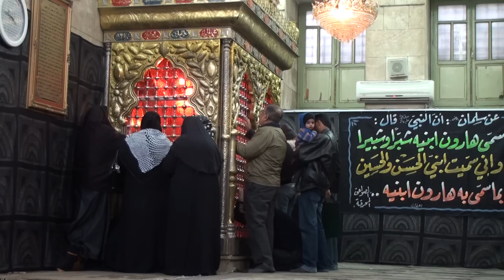16-Jan-2011 - Miracle - Maujiza Stone crying at Raasul Hussain (AS) at Alleppo Halab - Part 2 of 2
Tears seen on the stone where the blessed Head of grandson of Holy Prophet, the noble Imam Hussain (as) was kept in 61 Hijri, and till todate visitors have occasionally witnessed blood and tears sprouting out, a miracle or maujiza to witness till today although 1400 years have passed.

A brief background of this location is that soon after the carnage at Karbala, where all male members (except Imam Sajjad) and companions of the family of the Holy Prophets were ruthlessly massacred in the plains of Karbala (Iraq), in 61 Hijri, the caravan of the prisoners comprising ladies and children, along with the severed heads of the 72 martyrs were taken from Karbala to Syria, to be presented in the court of the tyrant yazeed Laanatullah.

On its way, the caravan stopped in Aleppo to rest, at the mesentery, which is this location today. The monk and priest of this monastery noticed that a brilliant light was emitting from the blessed head of Imam Hussein A.S.  They requested the guards to allow them to keep the head for one night. The guards were reluctant but agreed after they were paid huge amount by the priests.

The head was placed on the stone that you observe in this video, and the priest were able to talk to the severed head till next day morning, and after it was given back, priest noticed that during the night few drops of blood fell from the blessed head of the Master of the Martyrs Imam Hussain A.S. on this stone.  This place became a sacred monument for Zaireen who travel from all corners to visit this location at Alleppo (Halab), to mourn and witness with their own eyes how this blood on the stone has survived last 1400 years and during our visit, we also witnessed with our own eyes how the stone still cries on the noble Imam, a living miracle indeed.